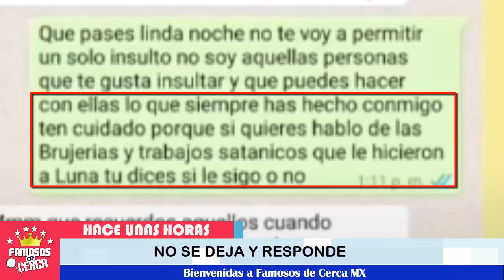📌😱 ¡ 𝗞𝗮𝗿𝗹𝗮 𝗣𝗮𝗻𝗶𝗻𝗶 Dice Tajantemente que 𝗲𝘀 𝘂𝗻 𝗶𝗻𝘃𝗲𝗻𝘁𝗼 las acusaciones de 𝗙𝗲𝗹𝗶𝗽𝗲 𝗦𝗶𝗹𝘃𝗮 ! ⚠️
Karla Panini se desliga de estas acusaciones y les llama no Pensantes a sus Criticos.

 BIENVENIDOS!!!